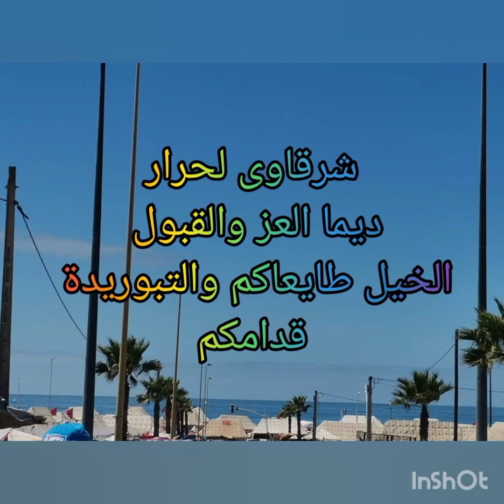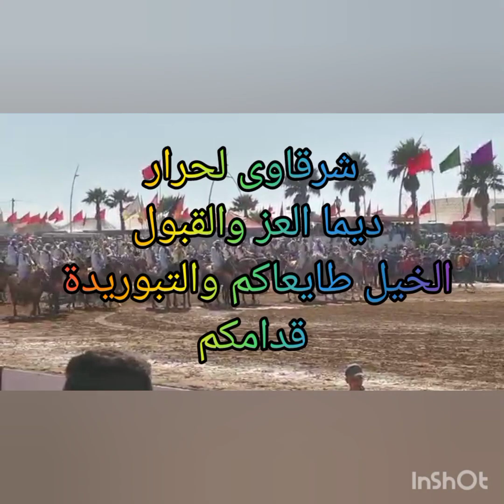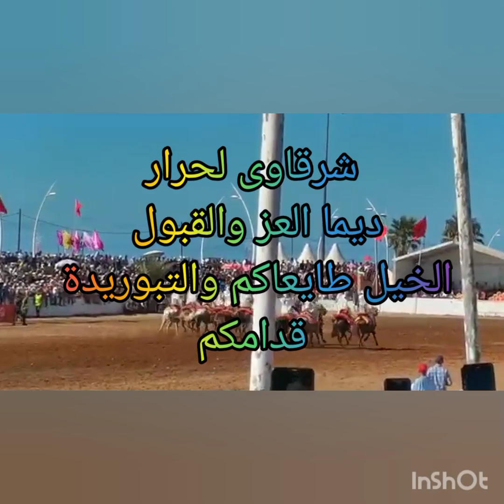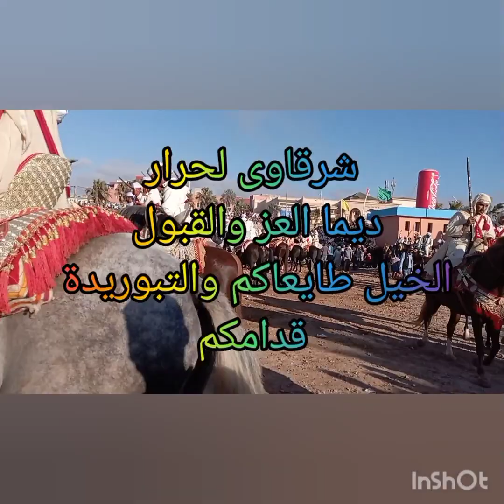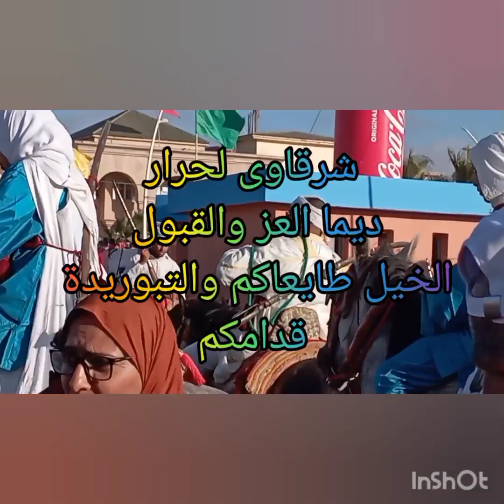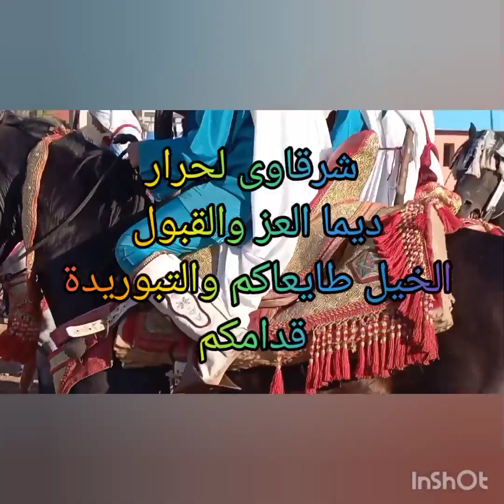💥🙏الله اكبر كبيراً🤲 والحمد لله كثيرا 👌🌹ونستغفر الله 🙏🌹بكرة وأصيلا🙏